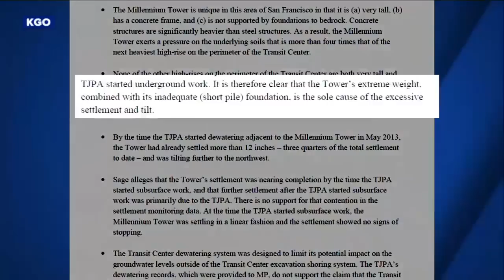This Luxury High-Rise Is Tilting, Sinking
The 58-story building has gained notoriety in recent weeks as the "leaning tower of San Francisco."